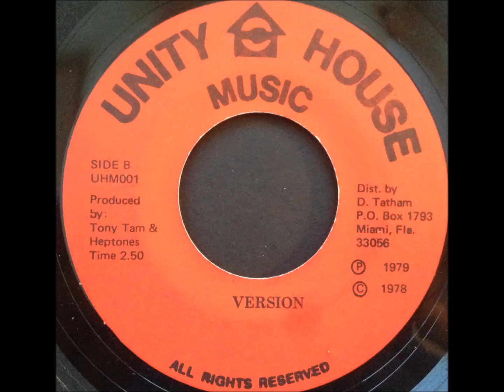Heptones - Pure Sorrow / Version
7" on Unity House from 1979